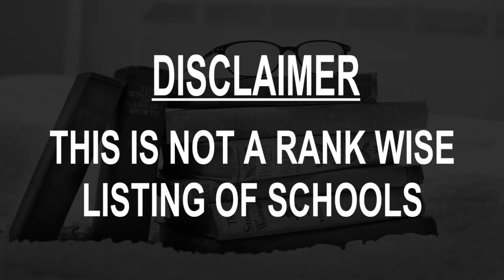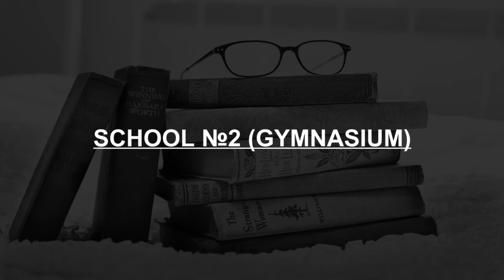schools around Obninsk, Russia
Must Watch.. Best Schools around Obninsk

Click on Bell ICON to get the notification of New Videos.This is not rank wise listing of Top Schools in Obninsk, it's the list of best Schools around Obninsk as per the ratings given by our users.

Listed Schools:

School №6
 School
Ulitsa Gur'yanova, 13

Secondary school №7
 School
Ulitsa Gur'yanova, 15

Secondary school № 11 named Podolsk cadets
 School
Ulitsa Komarova, 10

Secondary school № 12
 School
Kaluzhskaya Ulitsa, 5

MBOU "School № 3"
 School
Treugol'naya Ploshchad', 3

Secondary school №4
School
Ulitsa Kurchatova, 16

Лицей"ДЕРЖАВА"
High school
Prospekt Lenina, 194

School №2 (gymnasium)
 School
Prospekt Lenina, 36

Shkola 17
School
Ulitsa Belkinskaya, 10

MBOU "School №10
School
Ulitsa Engel'sa, 13